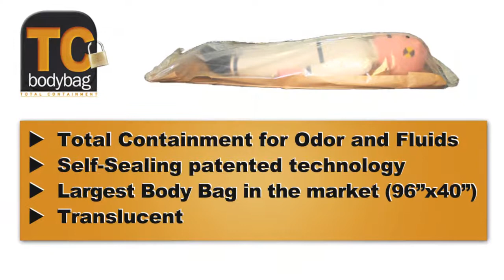TC Body Bag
Body bag which fully encapsulates the deceased reducing odours in the mortuary and funeral home